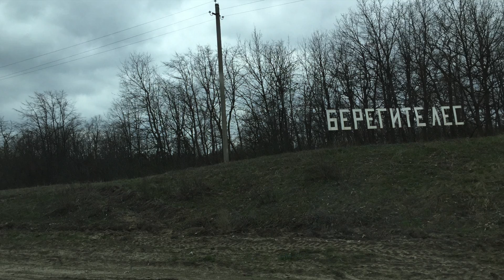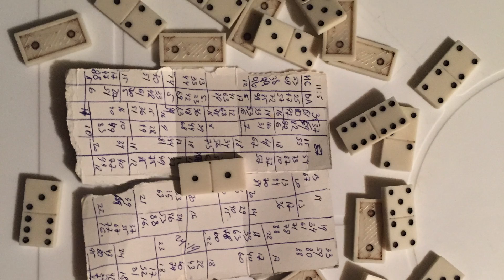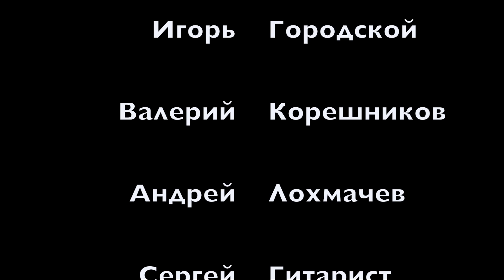Рыбалка весна 2015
мы ловили рыбу на притоке нижней Волги под названием Герасимовка
48°06'07.7"N 46°13'56.9"E
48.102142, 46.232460